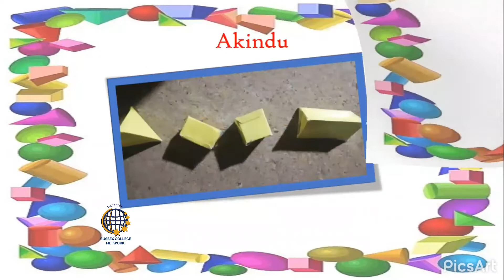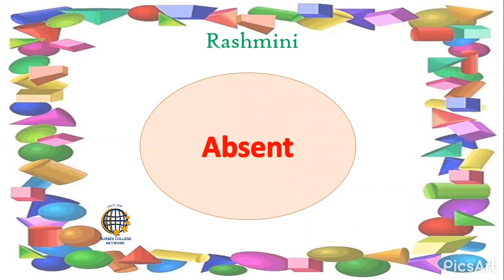Homework activities of Grade 3 children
~Sussex College, Kiribathgoda .